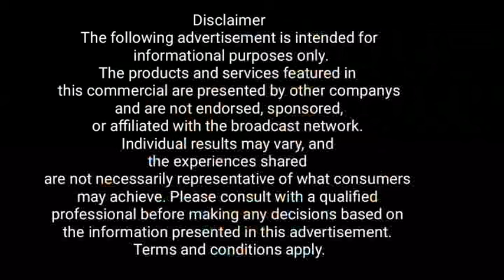आज पनि खरसाङमा विभिन्न श्रमिक सङ्गठनहरू तथा श्रमिकहरुले खरसाङमा पथ अवरोध गरे।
चिया श्रमिकहरूको बीस प्रतिशत बोनसको माग अझसम्म पूरा भएको छैन, जसको प्रतिवादमा आज पनि खरसाङमा विभिन्न श्रमिक सङ्गठनहरू तथा श्रमिकहरुले खरसाङमा पथ अवरोध गरे।